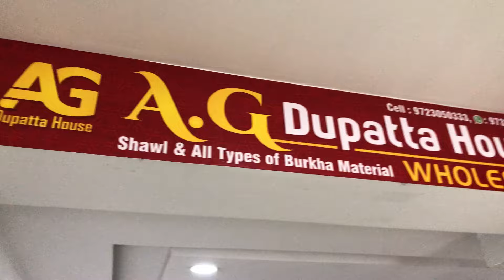Madina || hijab Dupatta Scarf @5 /- Wholesale hijab scarf ln Hyderabad || AG DUPATTA HOUSE